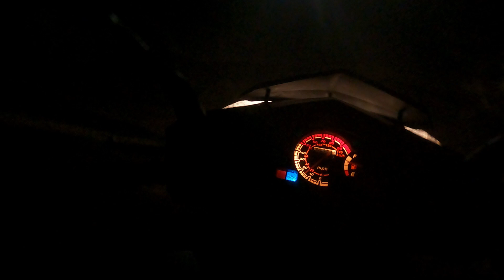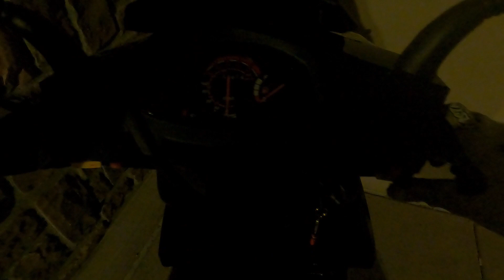Gy6 Scooter Grocery night run! spooky scoot 150cc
figured ide just record a quick ride to the store at night on the scoot! Thought there was going to be more lights honestly.
Discord on the homepage! feel free to hangout and bs